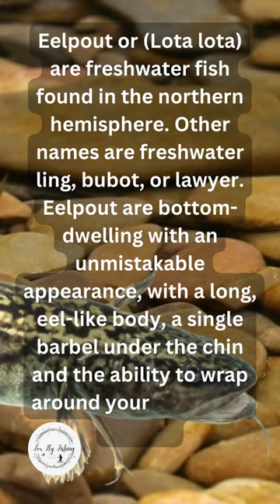What is a Eelpout